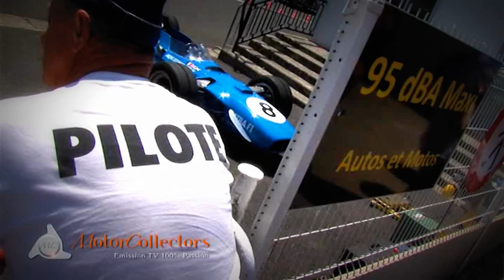La Matra F1 de Jacky Stewart par Jean-Pierre Jaussaud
Découvrez l'incroyable Matra F1 de Jacky Stewart. 500 ch de puissance brute sur les courbes de l'Autodrome de Linas-Montlhéry, avec au volant, le pilote Jean-Pierre Jaussaud. Moment exceptionnel vécu à Autodrome Heritage Festival 2012